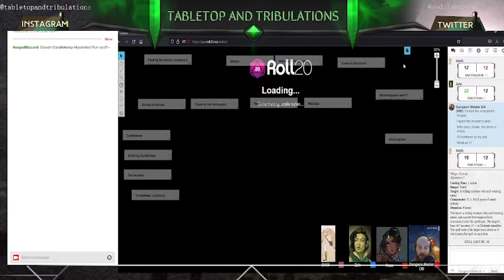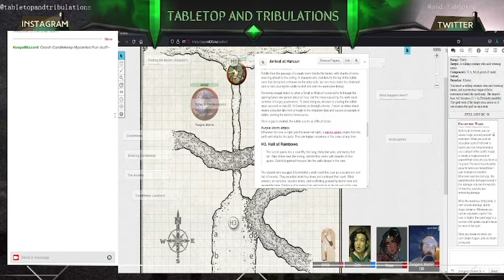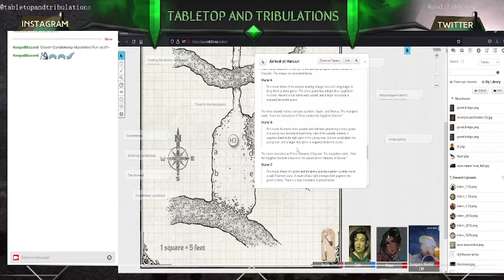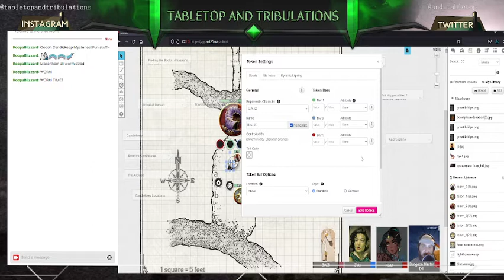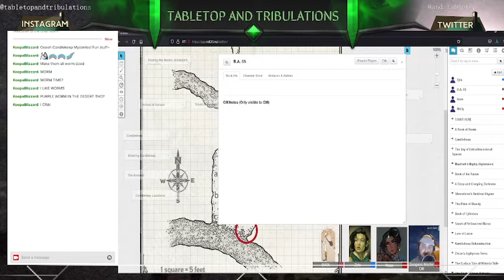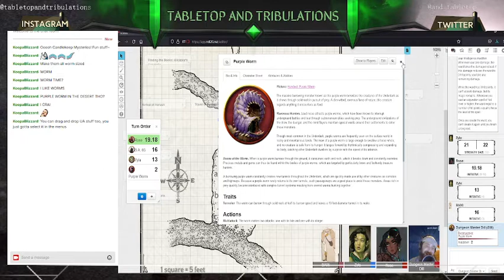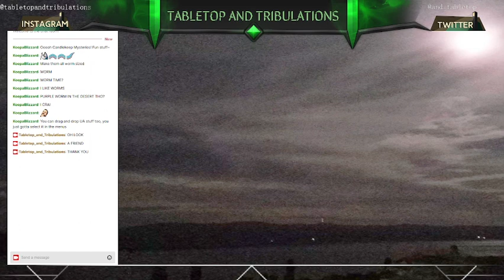Alkazaar's Appendix Pt.1 - Candlekeep One-shot! - Tabletop and Tribulations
You've found us just as we're about to delve into the mysteries of Candlekeep and of the once famous Wizard, Alkazaar. Join the cast of Tabletop and Tribulations as we attempt to track down the last treasure he was never able to recover!

@and_tabletop on Twittier
@tabletopandtribulations everywhere else